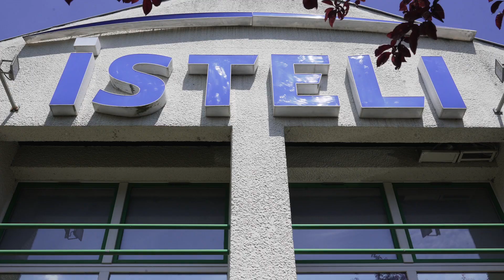AFTRAL : La reconversion professionnelle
AFTRAL accompagne les particuliers et les entreprises sur la formation professionnelle des métiers du transport, de la logistique et de la supply chain.

Découvrez le témoignage de Anna, Yoann et Vincent qui ont effectué leur projet de reconversion professionnelle avec AFTRAL et ISTELI.